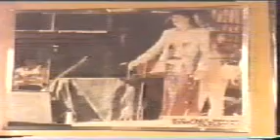Bob Jones on Shirls Neighbourhood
Guest Appearance on Shirls Neighbourhood

At the height of the Bob Jones Corporation, Bob Jones (aka Tom Jones) is asked to personally protect Shirls Neighbourhood character, Claude 'The Crow'.